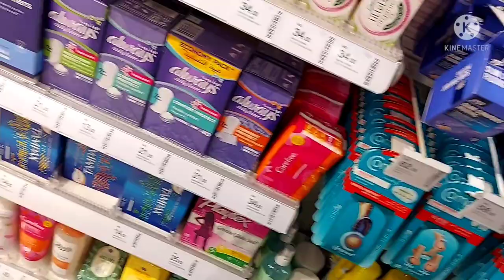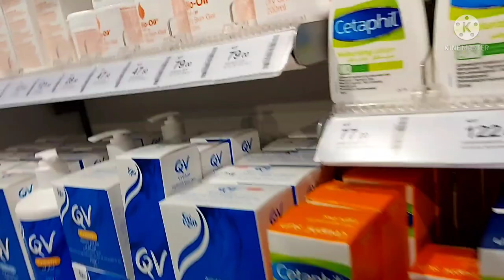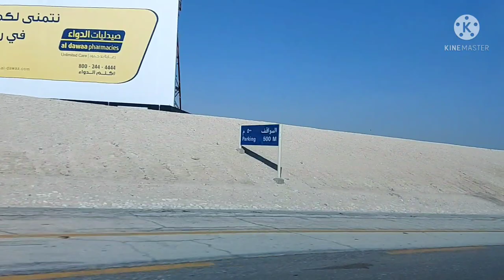Gala tayo ulit/Ditzz travels Vlogs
Mag enjoy lang sa gala